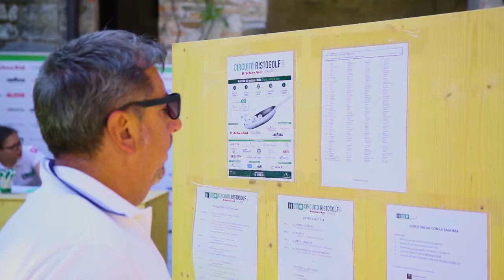3a tappa Ristogolf 2016 - Golf Club Varese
Il 22 giugno Ristogolf è stato ospitato sul green del Golf Club Varese. Ecco come è andata la giornata!